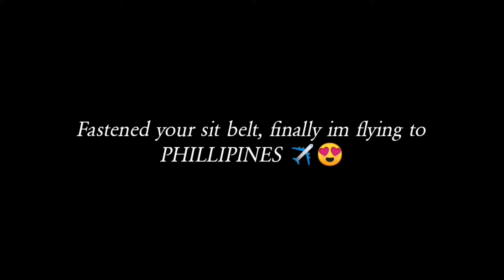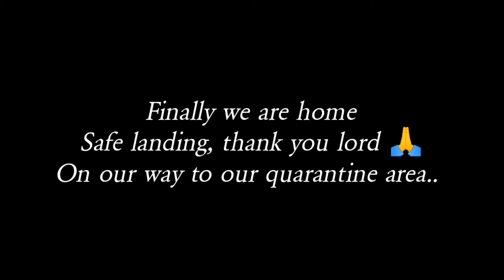Pinaka masayang araw naming mga ofw ang mkauwi na ng pinas ng ligtas! Shie Lah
Bilang isang ofw ang pag uwi sa pinas ng ligtas ang pinaka masaya at biyayang natanggap namin,

Sa mga kapwa ko ofw dyan laban lang po tayo, makakasama nyo rin mga mahal nyo sa buhay, basta ingatan lagi ang mga sarili, mgdasal po tayo na sanay lagi tayong ligtas,

Finally where home! Welcome pinas..